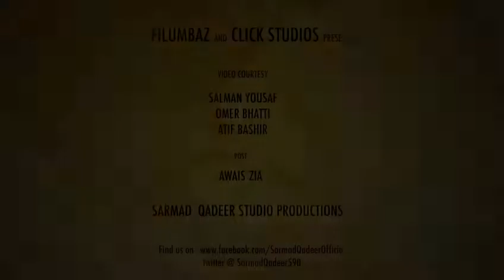Dhoop Aye Tu Chaun Tum Lana Love Mashup Medley 2 Full Video Song Sarmad Qadeer ,Farhana Maqsood SD,